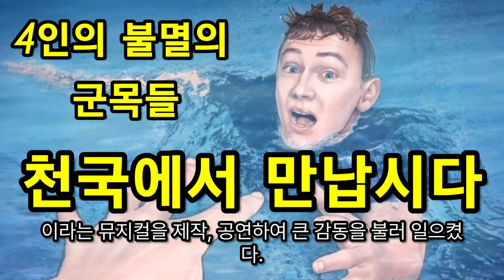[간증] 천국에서 만납시다.불멸의 군목들, 실재사건.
천국에서 만납시다.불멸의 군목들, 실재사건.